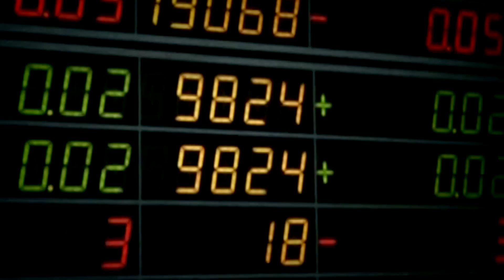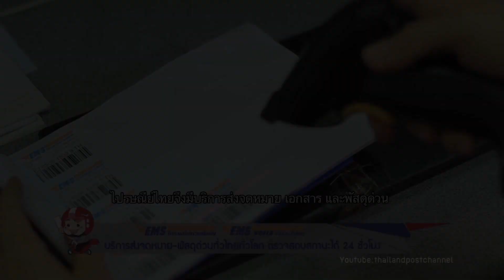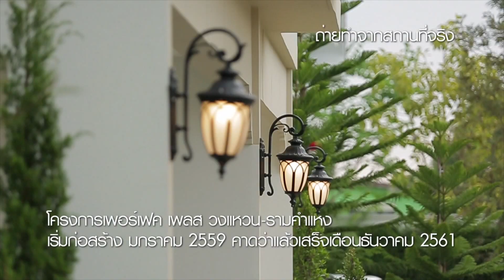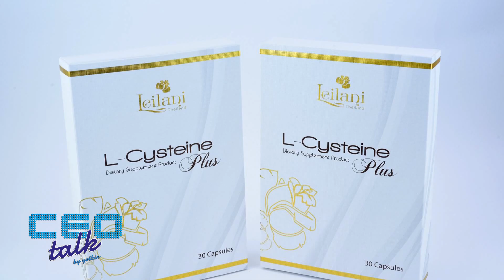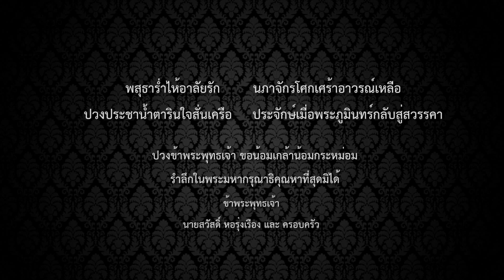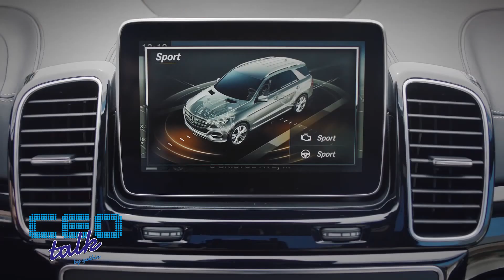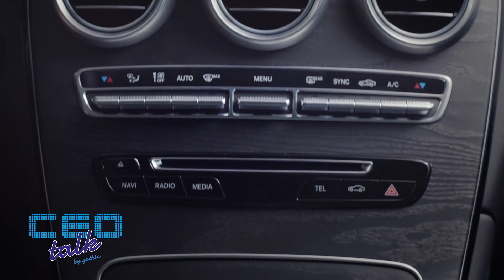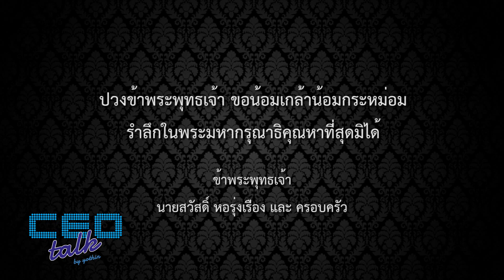อยากสวยต้องมีวินัย กับ เลลานี่ ไทยแลนด์ 1 | EP155_17 มิ.ย.60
SME TALK ตอน อยากสวยต้องมีวินัย กับ เลลานี่ ไทยแลนด์ 1

คุณเกรียงไกร กาญจนะโภคิน
ประธานเจ้าหน้าที่บริหารกลุ่ม บมจ. อินเด็กซ์ ครีเอทีฟ วิลเลจ

คุณอารีย์ คุณวราดิศัย กรรมการผู้จัดการ บริษัท Lab 63 จำกัด
ผู้ผลิตและจัดจำหน่ายเครื่องสำอาง เลลานี่ ไทยแลนด์